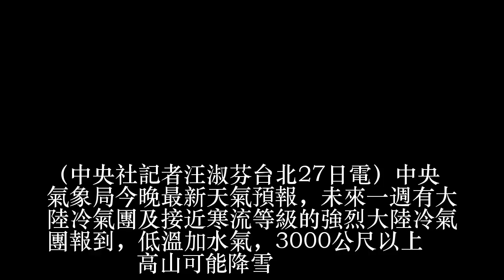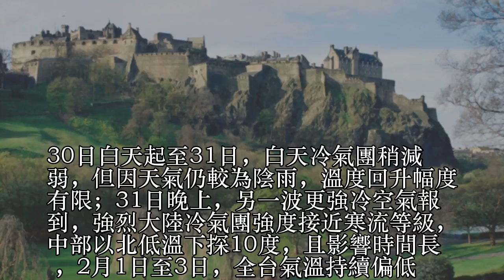未來一週水氣加低溫 高山可能降雪